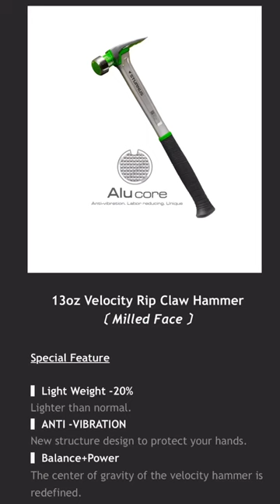My new hammer from sturnus tools